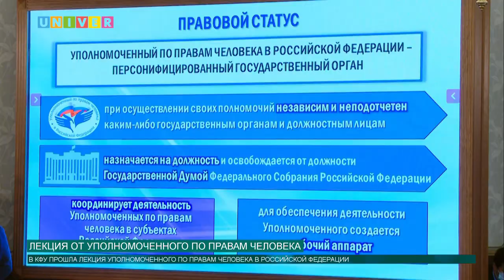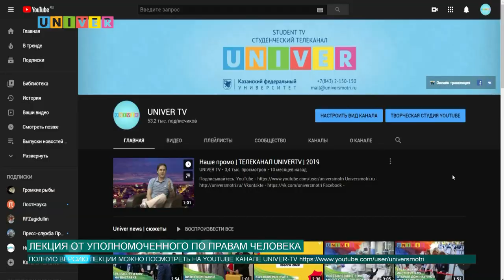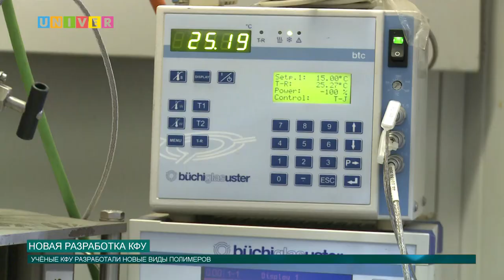НОВОСТИ КФУ от 07.09.2020